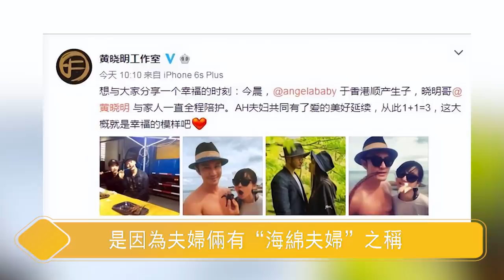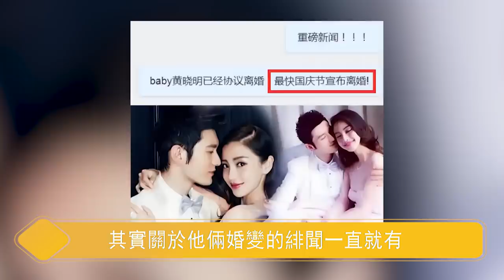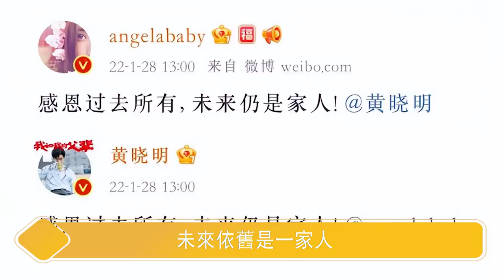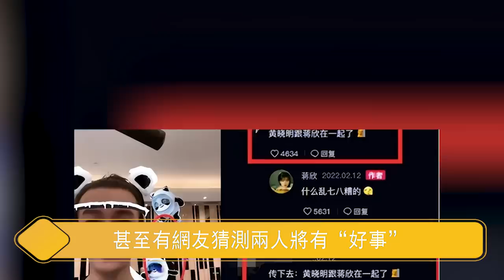baby被新人吐口水被孤立，黃曉明卻做了一件事讓十幾萬人敬佩，爲何短短三個月，二人的生活會發生如此翻天覆地的變化？這三個月到底發生了什麼？【娱与舆】baby